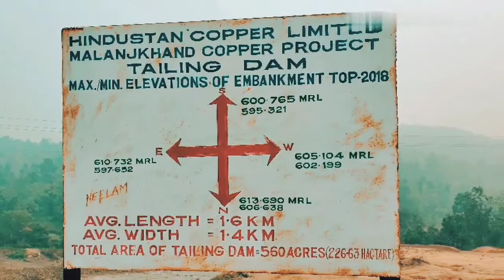Taling dam (malanjkhand)